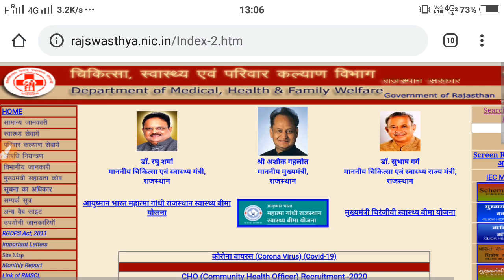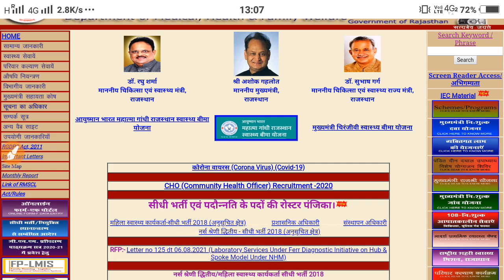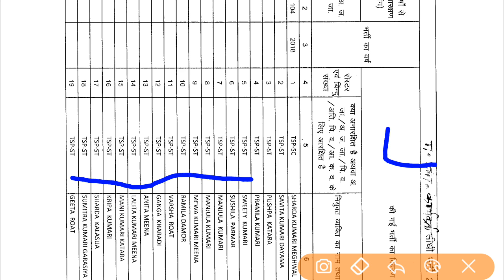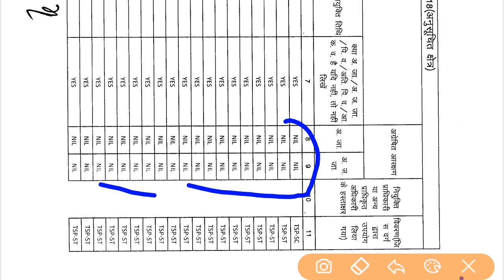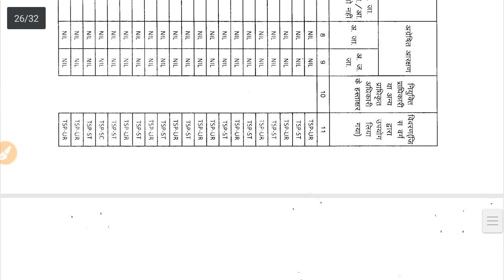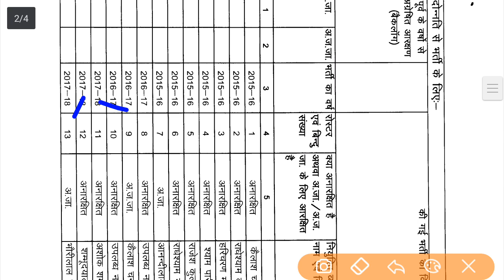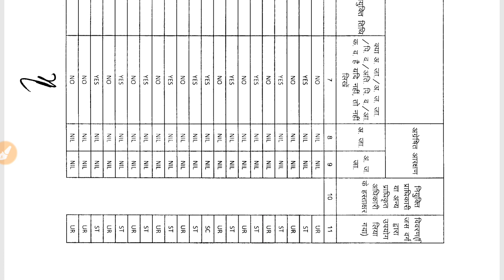ANM-GNM 2018/ रोस्टर तथा पदोन्नति लिस्ट जारी /क्या है पूरा मामला /समझें आसान भाषा में -Nursing 2018